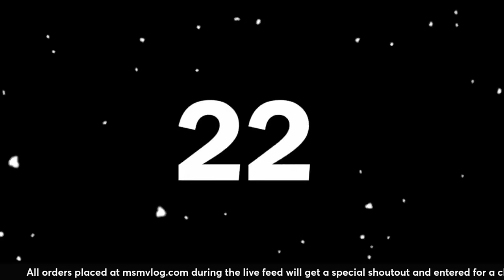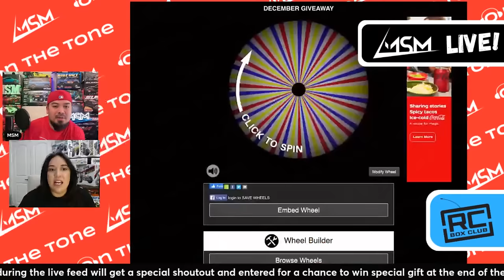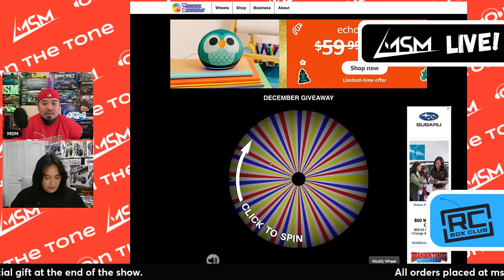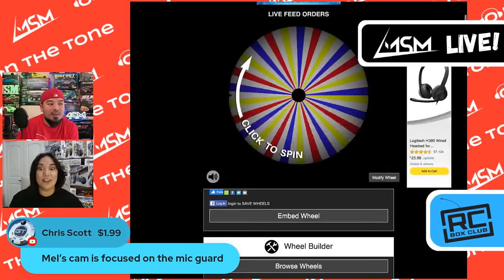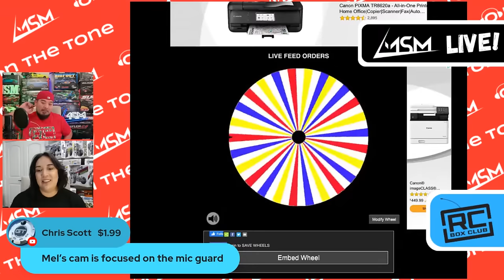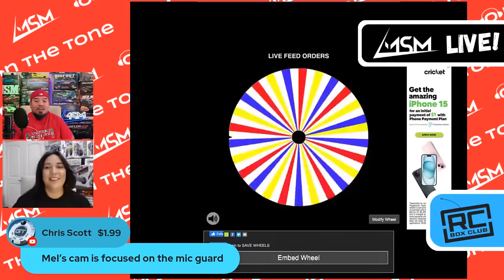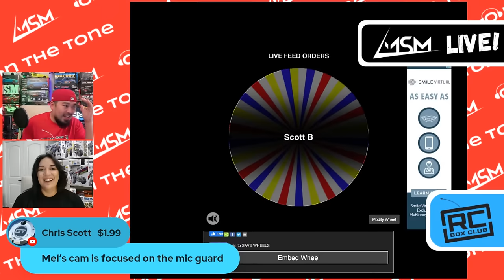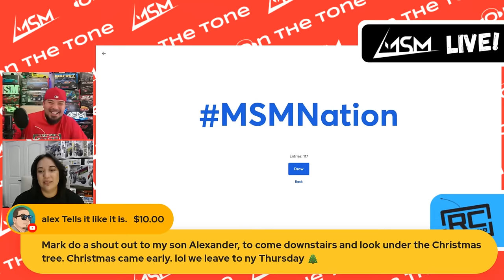RC CAR CHRISTMAS SPECIAL LIVE! e53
All orders place during live feed will get a special thanks live and entered to win an RC prize!

Top RC Cars for Christmas (enthusiasts)

2. Team Associated RC10 Clear
4. Crawler Kit Axial SCx10 III Traxxas TRX4

Top RC Cars for Christmas (beginners)

2. Arrma Granite 4x4 Mega

HUGE THANKS TO ALL MY PATREONS!
Randy Scott
Doug Gilreath
Robert Netzel
Rick Hayes
David E.
Oliver Manchester
Dan Baugher
Billy Crowe
German Latorre
Jerry Whitworth II
Craig Quanchello
Gervisj
Kevin Bell
Trevelin Prysock
Robert Winings
Eric Norris
Jose Isales
__ RONNAFERD __
DonniesDad Williams
Peter Yedica
Chase Lyman
Al Bodde
Shawn Mann
RC HOOLIGANS
Jason King
Lance
honest redneck
Thomas VerSteegh
Bobby Smith
Will Larson
Hank Hisey
SoCalJJ
Bob Thorp
Steve Long
Mark Allen
Anthony Cockrill
Kage MIlls
Dolon Silimon
Adam Datson
Brian Knippa
Tony greig
Daniel miller
Francis R Wagner
Hector Carranza
caleb.wood
Francis R Wagner
Richard Grantham
Christopher Rodriguez
Dwayne Manis
Art hopfer
Blizzards Garage
JAMES RICHARDSON
Joe Forlingieri
David Pettinger
Steven Sissenstein
1SweetV6
Gardner Lemaire
brian murawski
Luis Gomez
Chris Scott
Christopher Chamberlin
dhtrapper78
MICHAEL
Michael
Matt Brown
Chris L.
Brian McGlasson
Matt Groulx
Brian Eaton
anthony Binanti
Todd Olson
Caleb
Kevin adams
Byron Cheney
Jeff Simons
Brandon Vandewater
David Brown
Bret Ayala
Ty Bod
Brian Wright
Jason Grubaugh
Darshan Patel
alex Tells it like it is.
Michael Keller
brian loer
Marko Bogdanovic
Inline to Ice
Matt Long
George Leverett
Daniel Solliday
Robert Fields

6710 Virginia Pkwy Ste 215 PMB 69